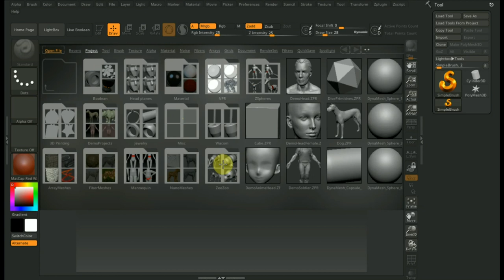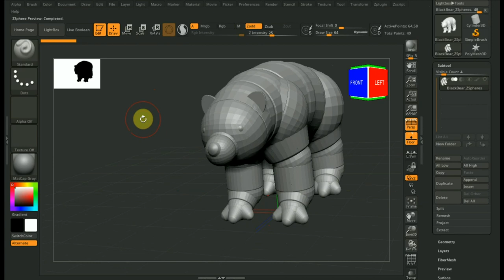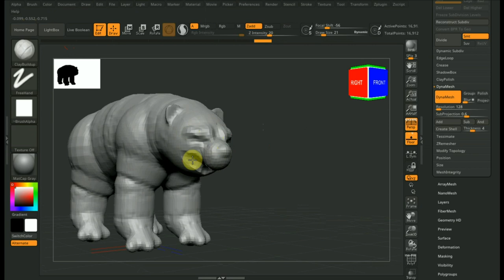Zbrush 2020 болванки животных